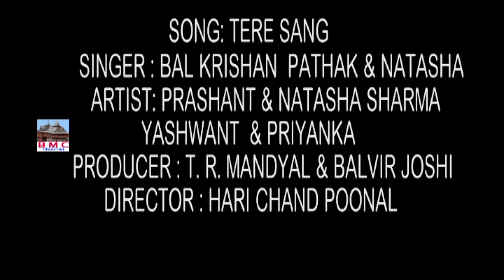Tere Sang Meri Sajniye Pahari Song | Balkrishan Pathak |Natasha Sharma|SurenderNegi|Hari ChandPoonal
Tere Sang Meri Sajniye Pahari Song | Balkrishan Pathak |Natasha Sharma|Surender Negi|HariChandPoonal

Singer =Balkrishan Pathak and Natasha Sharma
Music= Surender Negi
Director & Producer=Hari Chand Poonal
Producer= T.R. Mandyal, Balbir Joshi
¶ Chalte Chalte ¶
________________________________________________/_/_/Himachali Pahari Video Album_/_/_/_/
Voice -Balkrishan Pathak and Natasha Sharma
Lyrics - __Balkrishan Pathak__________________________________________
label -BMC HIMACHAL
All Copyright Received By BMC HIMACHAL

Do not copy any song without asking and Do not cast any song on your channel without our permission
and Do not cast any song on your channel without our permission

In this video:
New nati 2023,new natti 2024, Latest pahari song
balkrishan Pathak
balkrishan pathak song
bmc himachal
Natasha Sharma
ramna bharti song
ramna bharti pahadi song
chupke chupke album
Bmc himachali song
Himachali song 2023
Himachali new song 2023
Himachali new song
himachali pahadi song
himachali songs
tere sang meri sajaniye pahadi song
JP bharti pahadi song
Chalte chalte album
Latest pahari nati
nati new pahari 2023
new himachali song
Hari Chand Poonal
new pahadi song
new pahari song
new song
new gadwali song
Gian Negi
Gian music
jonsari song
new song pahari
new gadwali song
nati star new song
new jonsari song
himachali gane
himachali lokgeet
kuldeep sharma himachali songs
new garhwali song latest this week
himachali old folk song
himachali new hit song
new himachali folk song
himachali new gane
tere sang meri sajniye original song
kuldeep sharma new song
himachali old song new version
gadwali trending song
old himachali song
himachali purane geet